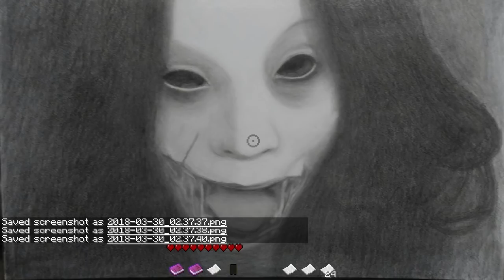มันกลับมาอีกแล้วแมพผีที่หลอนที่สุดในมายคราฟ!! (Minecraft Injection 2)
💓 ถ้าชอบคลิปนี้ก็อย่าลืมกดไลค์คลิปนี้ให้ถึง 200 👍 นะฮะเพื่อเป็นกำลัง
ใจในการทำคลิปต่อไปนะครับผม 💓

Minecraft : SunlightSparkz

► My Software ◄
โปรแกรมอัดคลิป : Fraps
โปรแกรมตัดต่อ : Sony Vegas Pro 13.0 [64bit]
โปรแกรมสตรีมเกม : OBS Brodcaster

❌ คำเตือน ❌ : ในทุกคลิปวิดิโอนี้อาจมี คำหยาบ หรือ เนื้อหาทีไม่เหมาะสม ก็ขอคให้ทุกท่านดูเพื่อความบันเทิงนะครับ